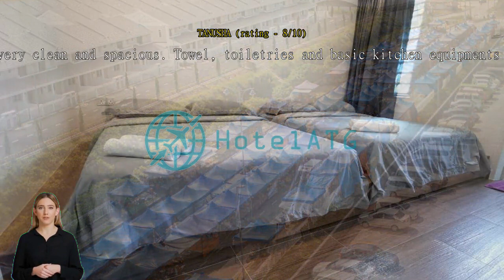4BR The Shire House at Golden Hills Night Market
Experience Luxury and Comfort at 4BR The Shire House at Golden Hills Night Market

Nestled in the breathtaking Cameron Highlands of Malaysia, 4BR The Shire House at Golden Hills Night Market offers a truly unforgettable stay. This 5-star hotel is the epitome of luxury and comfort, providing guests with a haven of relaxation amidst the stunning natural beauty of the region.

With its prime location, this hotel is the perfect choice for those seeking a tranquil retreat while still being close to all the attractions. The hotel's check-out time is until 11AM, allowing guests to enjoy a leisurely morning before bidding farewell to this enchanting destination.

At 4BR The Shire House at Golden Hills Night Market, families are warmly welcomed. The child policy of this hotel is particularly generous, as it allows children between the ages of 2 to 12 to stay free of charge. This makes it an ideal choice for families looking for a memorable getaway without breaking the bank. From spacious rooms to thoughtful amenities, this hotel ensures that both parents and children have a comfortable and enjoyable stay.

Convenient Transport Facilities at 4BR The Shire House

At 4BR The Shire House at Golden Hills Night Market, guests can enjoy the convenience of excellent transport facilities. The hotel offers a spacious car park, allowing guests to easily park their vehicles without any additional charges. Whether you are traveling with your own car or renting one, the free car park provides a hassle-free experience, ensuring that you have a seamless stay from the moment you arrive.

With the car park located on-site, guests can easily access their vehicles and explore the beautiful surroundings of Cameron Highlands at their own pace. Whether you wish to visit the famous tea plantations, explore the lush greenery, or discover the local attractions, having a car park free of charge allows you the freedom to explore the area with ease. So, sit back, relax, and embark on an unforgettable adventure knowing that your vehicle is safely parked at the hotel's car park.

Discover the Vibrant Brinchang in Cameron Highlands

Welcome to Brinchang, a lively town nestled in the picturesque Cameron Highlands of Malaysia. Known for its vibrant night market and breathtaking natural beauty, Brinchang offers a unique and unforgettable experience for travelers.

As you step into Brinchang, you'll be greeted by a bustling atmosphere filled with the aroma of freshly cooked local delicacies and the sounds of cheerful vendors. The highlight of this town is the famous Brinchang Night Market, where you can immerse yourself in a sensory delight of street food, handicrafts, and local produce. Indulge in mouthwatering treats like steamed corn, grilled seafood, and sizzling hot pot dishes, all while taking in the vibrant energy of the market.

Beyond the night market, Brinchang is also a gateway to the stunning natural wonders of Cameron Highlands. Embark on a hike through the mossy forests and discover the mystical beauty of the tea plantations that stretch as far as the eye can see. The cool climate and breathtaking landscapes make it the perfect destination for nature lovers and adventure seekers. Whether you're exploring the renowned BOH Tea Plantation or taking a leisurely stroll through the vibrant flower farms, Brinchang offers a serene escape from the hustle and bustle of city life.

Getting to 4BR The Shire House at Golden Hills Night Market

Located in the charming town of Brinchang in the scenic Cameron Highlands, Malaysia, 4BR The Shire House at Golden Hills Night Market offers a cozy and convenient retreat for travelers. Getting to this delightful vacation rental is a breeze, thanks to the nearby airports and excellent transportation options.

For those arriving by air, the nearest airport to Cameron Highlands is Sultan Azlan Shah Airport in Ipoh, which is approximately 88 kilometers away. From the airport, you can choose to take a taxi or hire a private car to reach 4BR The Shire House at Golden Hills Night Market. The journey takes around 1.5 to 2 hours, depending on traffic conditions.

Alternatively, if you prefer a scenic route, you can fly into Kuala Lumpur International Airport (KLIA) or Sultan Abdul Aziz Shah Airport (also known as Subang Airport) in Kuala Lumpur. From either airport, you can take a direct bus or hire a private car to Cameron Highlands. The journey from KLIA or Sultan Abdul Aziz Shah Airport to 4BR The Shire House at Golden Hills Night Market takes approximately 3 to 4 hours, offering stunning views of the Malaysian countryside along the way.

No matter which airport you choose to fly into, the journey to 4BR The Shire House at Golden Hills Night Market promises to be an enjoyable one, allowing you to soak in the natural beauty of Cameron Highlands before arriving at your cozy home